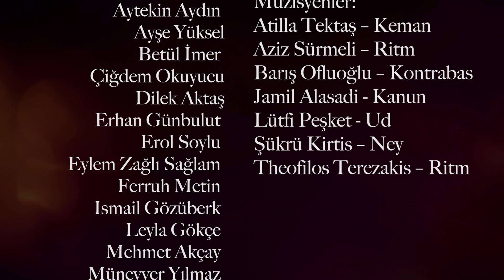Artık duy sesimi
Rotterdam Klasik Türk Müziği Korosu
29 Mayıs 2022 Isala Theater konseri